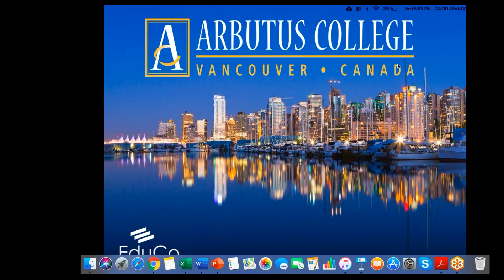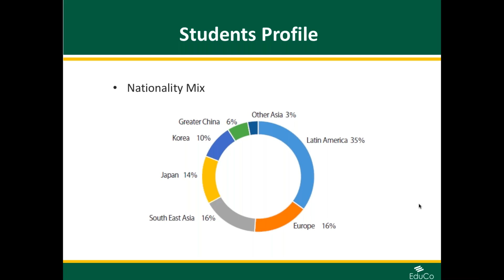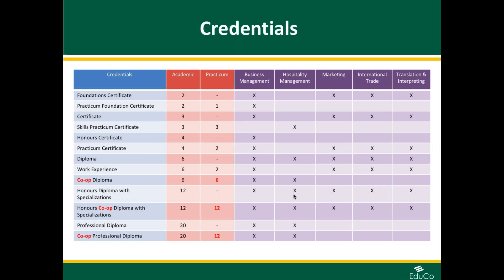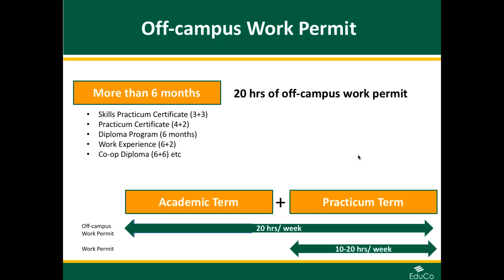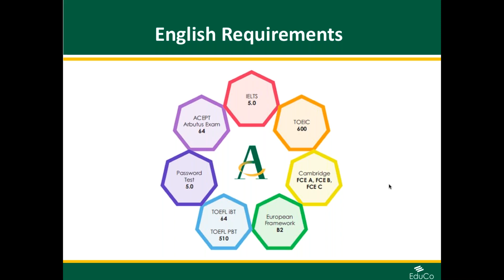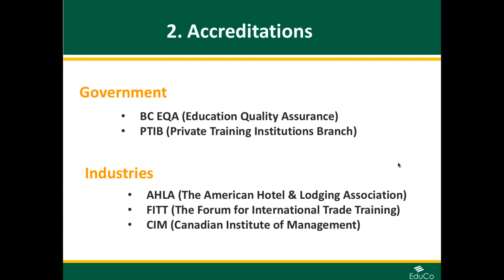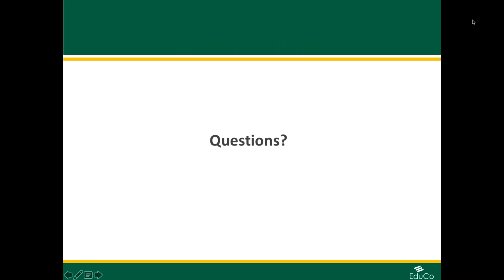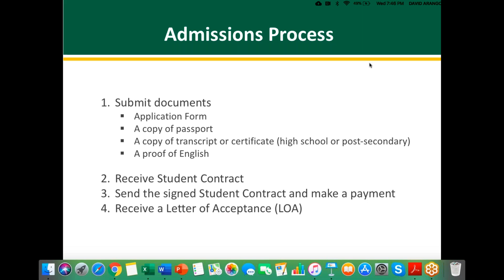Webinar V&V - 22 mayo | Estudia y trabaja en Canadá con Arbutus College